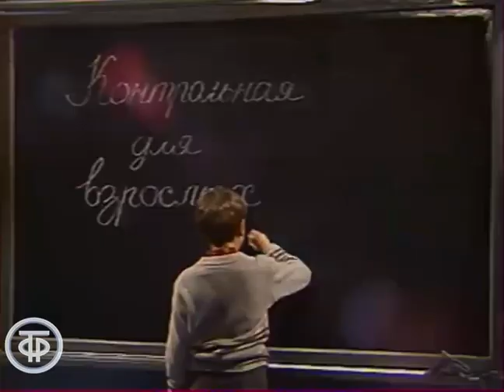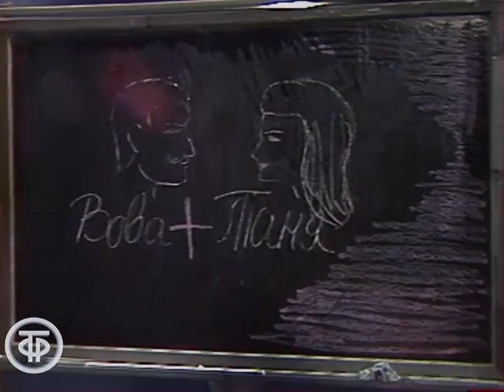Лайма Вайкуле и Гунар Калныньш "Маленький панк" (1988)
Песня "Маленький панк" (Mazais panks). Исполняют Лайма Вайкуле и Гунар Калныньш, совсем юный солист детского вокального ансамбля "Кукушечка" при Латвийском радио. Музыка песни и голос за кадром композитора Раймонда Паулса.

Фрагмент передачи "Утренняя почта № 62. К началу учебного года".